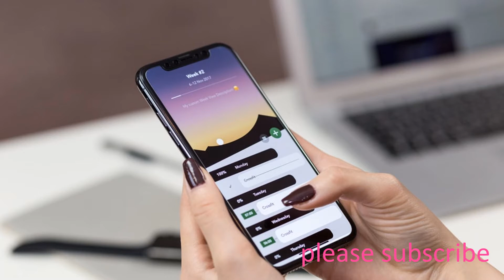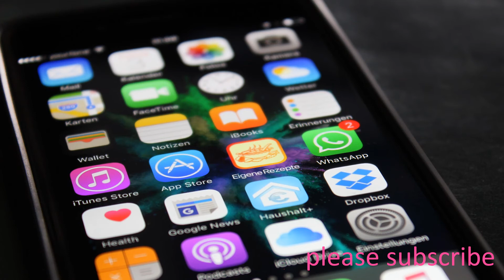స్మార్ట్‌ఫోన్ నుంచివెంటనే ఈ 8 యాప్స్# డిలిట్ చేయండి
DELETED# APPS#మీ స్మార్ట్‌ఫోన్# నుంచివెంటనే ఈ 8 యాప్స్ డిలిట్ చేయండి